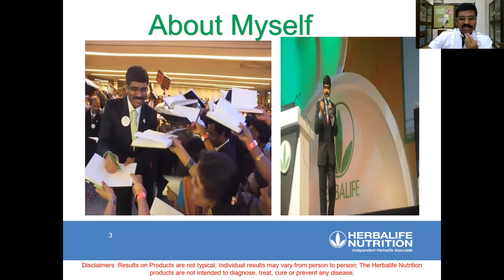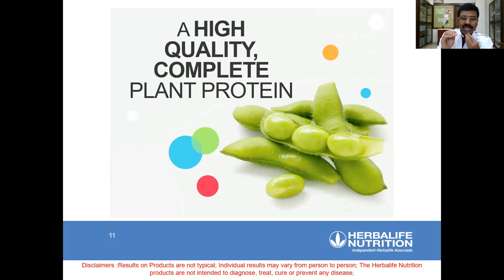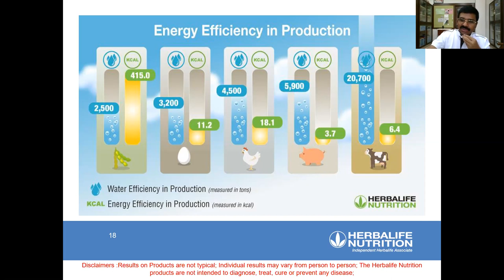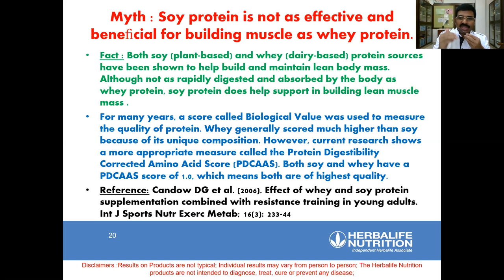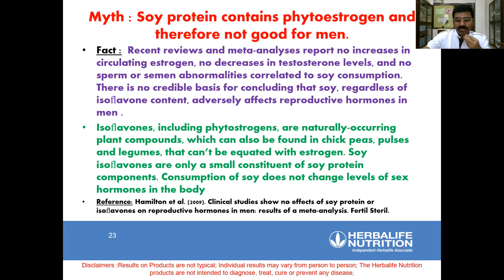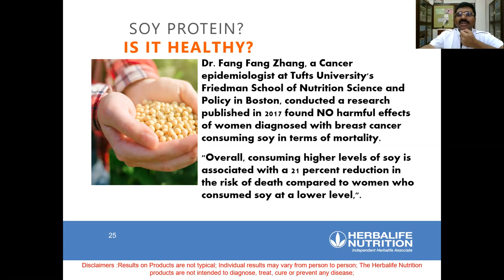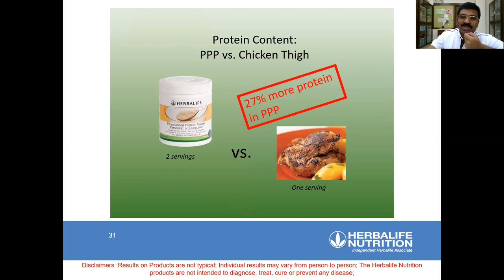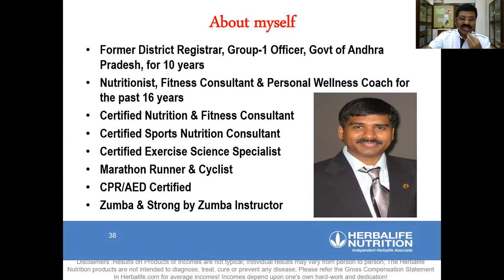Soy Myths & Benefits (Telugu)